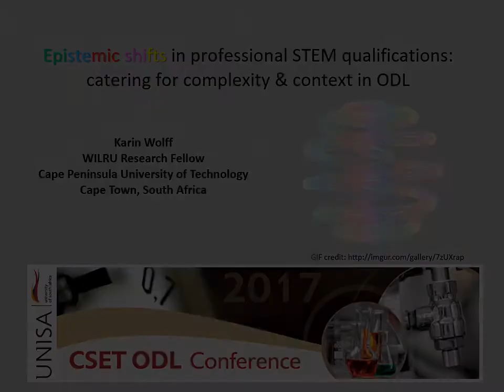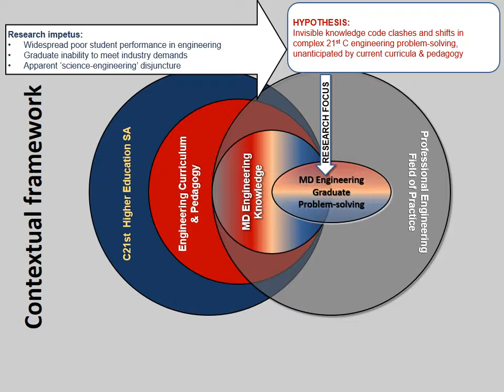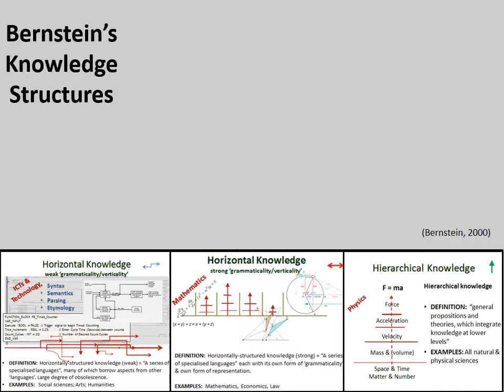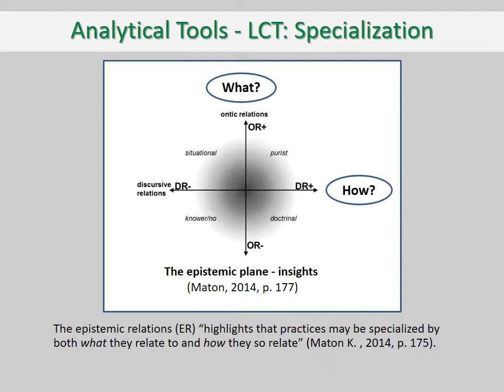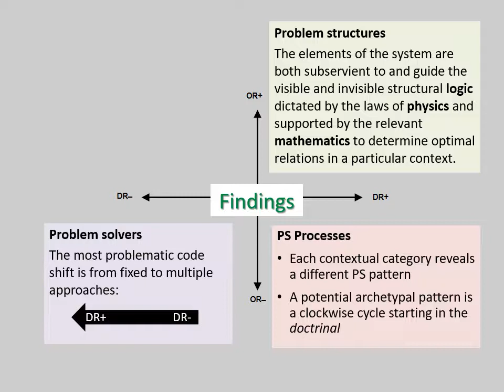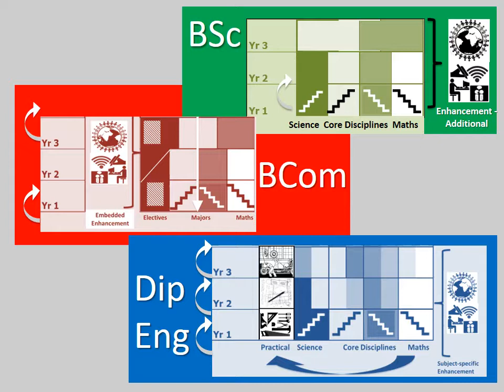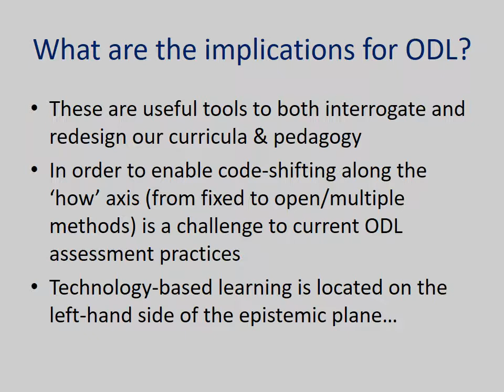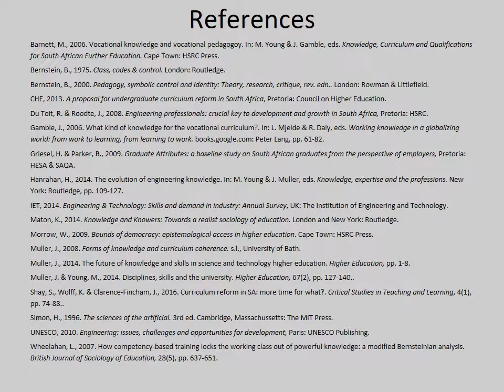Epistemic shifts in STEM Education UNISA 2017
Invited paper for the UNISA College of Science, Engineering & Technology ODL Conference September 2017